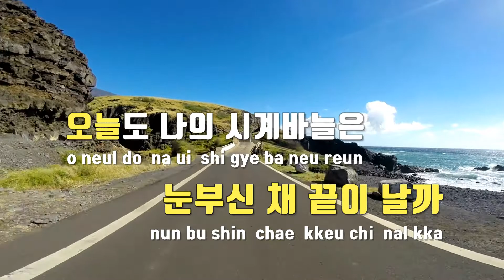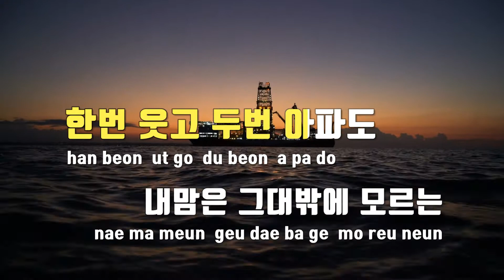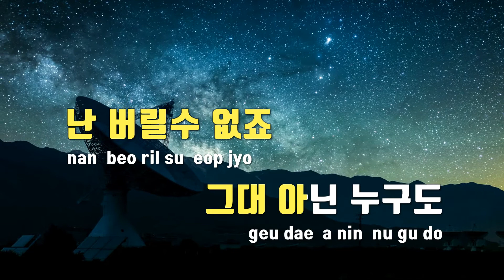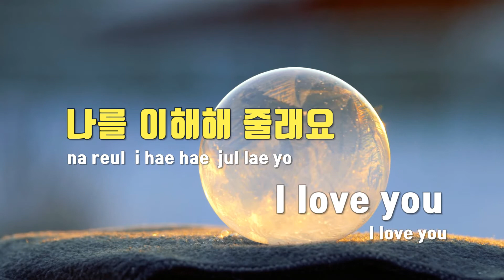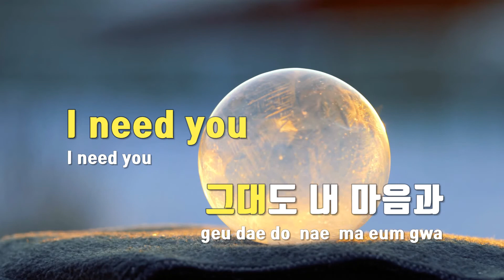[TJ노래방] I Still(사랑의온도OST) - 치즈 / TJ Karaoke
I Still(사랑의온도OST)  --  치즈